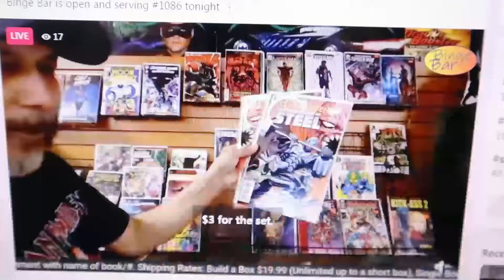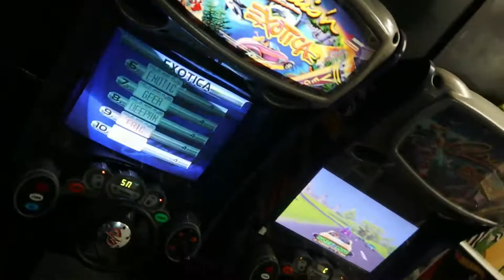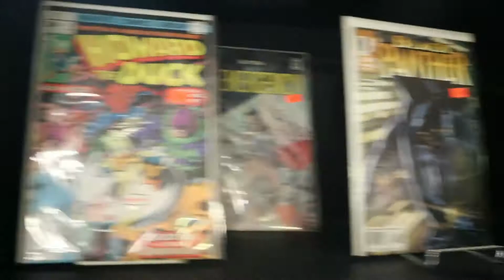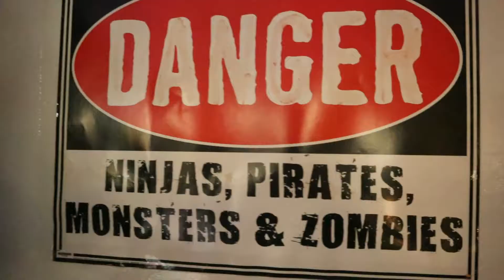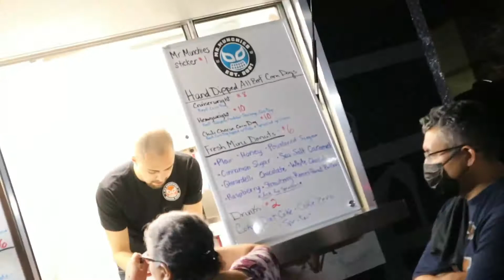Eisner Award Spirit Video